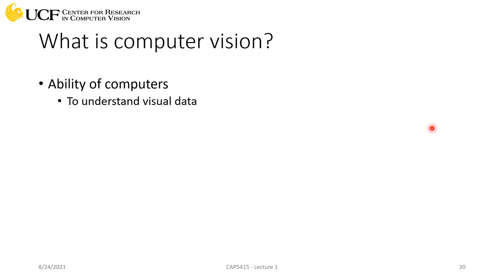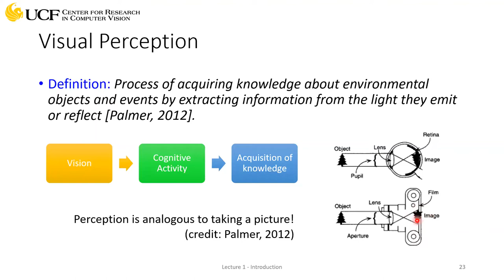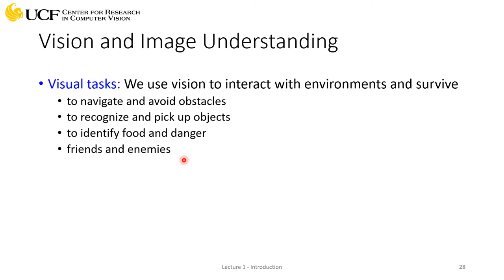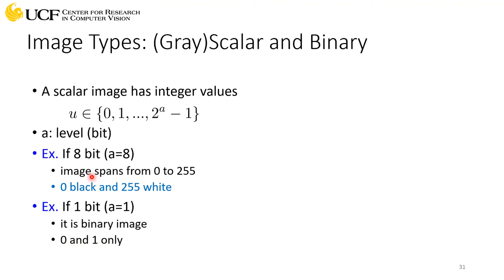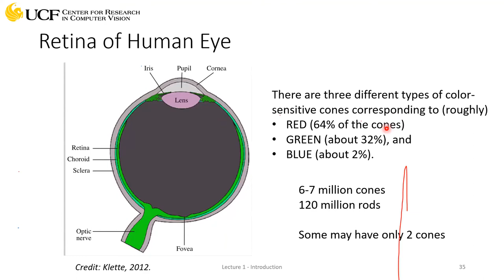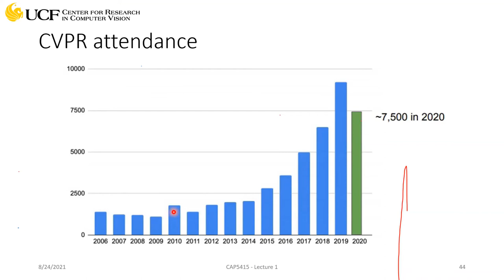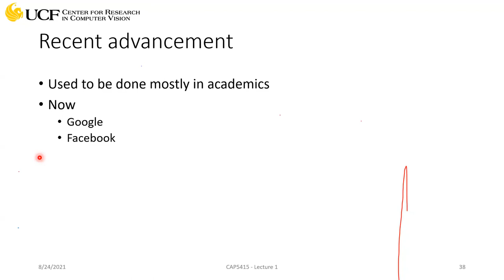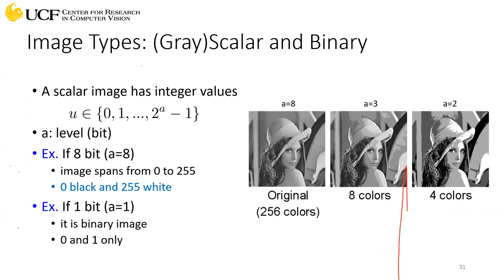CAP5415 Lecture 1 [Introduction to Computer Vision - Part I] - Fall2021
CAP5415 Computer Vision Fall 2021
Instructor: Yogesh S Rawat

Topics covered in this course:
Mathematical Preliminaries
Coordinate Transforms
Image Filtering, Edge Detection, Feature Extraction
Basics of Neural Networks for Pattern Recognition
Deep Learning for Computer Vision
Region/Boundary Segmentation
Image Classification
Object Detection